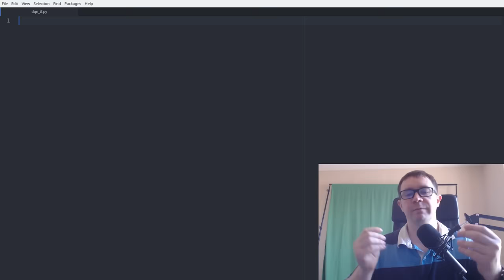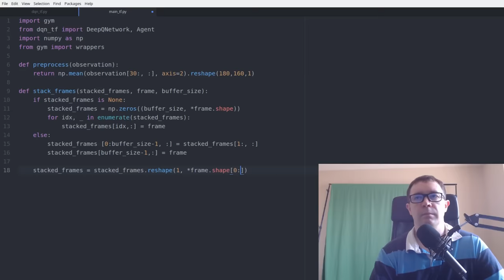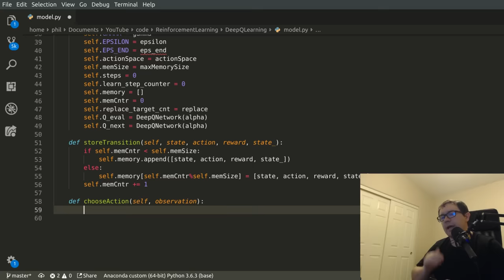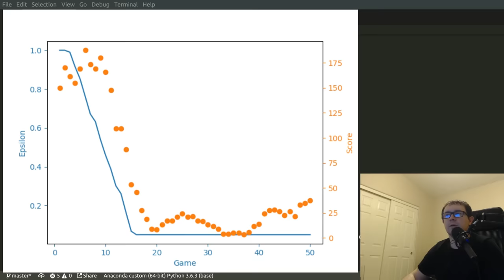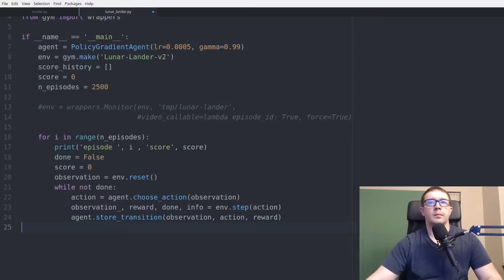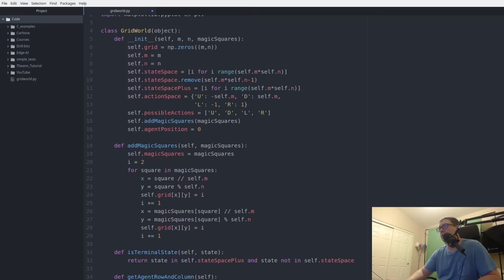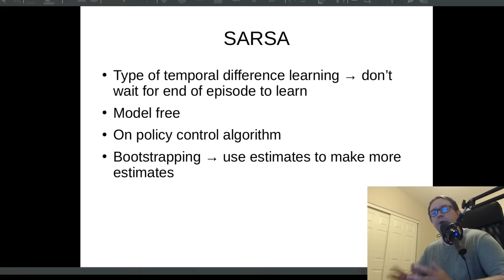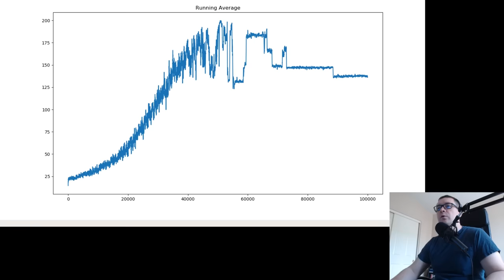Reinforcement Learning Course - Full Machine Learning Tutorial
Reinforcement learning is an area of machine learning that involves taking right action to maximize reward in a particular situation. In this full tutorial course, you will get a solid foundation in reinforcement learning core topics.

The course covers Q learning, SARSA, double Q learning, deep Q learning, and policy gradient methods. These algorithms are employed in a number of environments from the open AI gym, including space invaders, breakout, and others. The deep learning portion uses Tensorflow and PyTorch.

The course begins with more modern algorithms, such as deep q learning and policy gradient methods, and demonstrates the power of reinforcement learning.

Then the course teaches some of the fundamental concepts that power all reinforcement learning algorithms. These are illustrated by coding up some algorithms that predate deep learning, but are still foundational to the cutting edge. These are studied in some of the more traditional environments from the OpenAI gym, like the cart pole problem.

⭐️ Course Contents ⭐️
⌨️ (00:00:00) Intro
⌨️ (00:01:30) Intro to Deep Q Learning
⌨️ (00:08:56) How to Code Deep Q Learning in Tensorflow
⌨️ (00:52:03) Deep Q Learning with Pytorch Part 1: The Q Network
⌨️ (01:06:21) Deep Q Learning with Pytorch part 2: Coding the Agent
⌨️ (01:28:54) Deep Q Learning with Pytorch part
⌨️ (01:46:39) Intro to Policy Gradients  3: Coding the main loop
⌨️ (01:55:01) How to Beat Lunar Lander with Policy Gradients
⌨️ (02:21:32) How to Beat Space Invaders with Policy Gradients
⌨️ (02:34:41) How to Create Your Own Reinforcement Learning Environment Part 1
⌨️ (02:55:39) How to Create Your Own Reinforcement Learning Environment Part 2
⌨️ (03:08:20) Fundamentals of Reinforcement Learning
⌨️ (03:17:09) Markov Decision Processes
⌨️ (03:23:02) The Explore Exploit Dilemma
⌨️ (03:29:19) Reinforcement Learning in the Open AI Gym: SARSA
⌨️ (03:39:56) Reinforcement Learning in the Open AI Gym: Double Q Learning
⌨️ (03:54:07) Conclusion